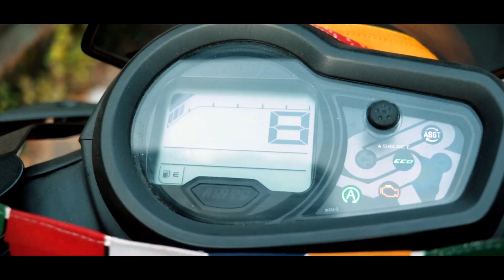AADITYA SHERPA MV (Moto Vlog) || INTRO VIDEO || DARJEELING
Thank You very much for watching this video,